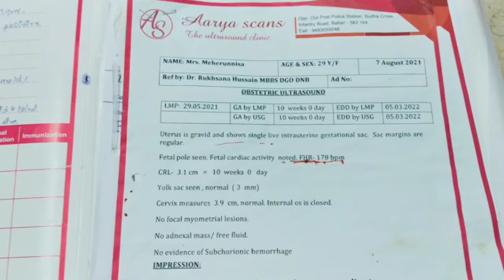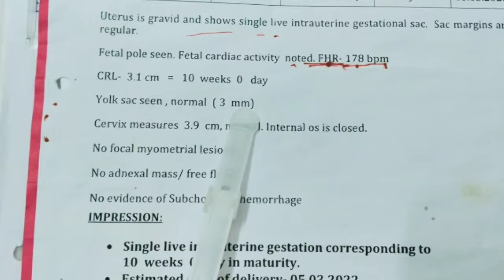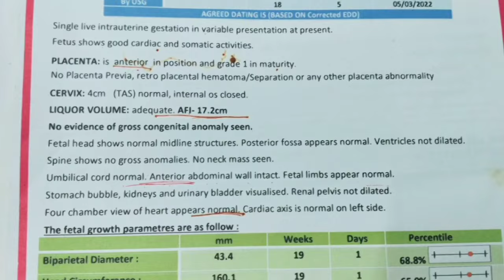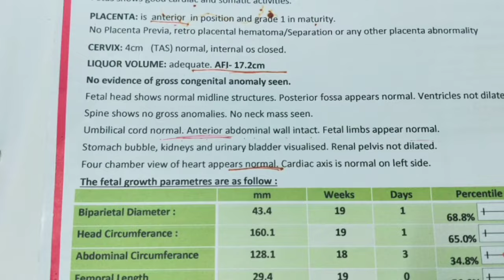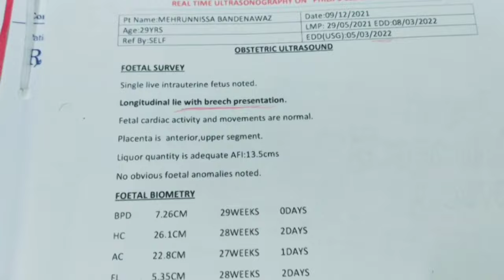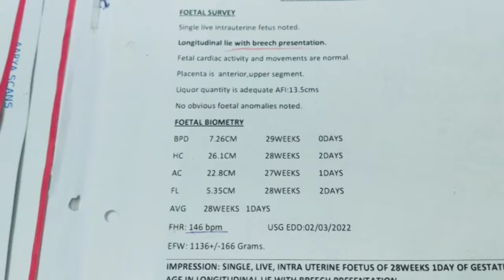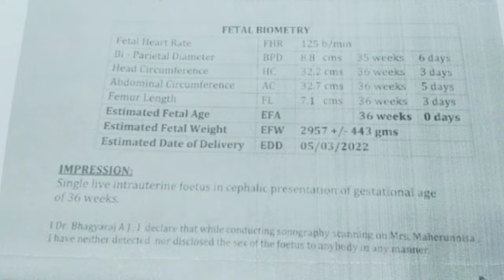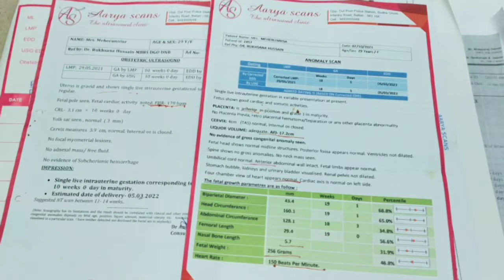anterior placenta means boy or girl? 👧 or 👨